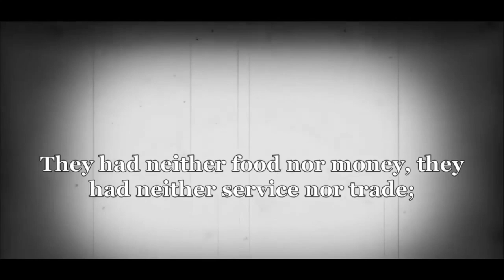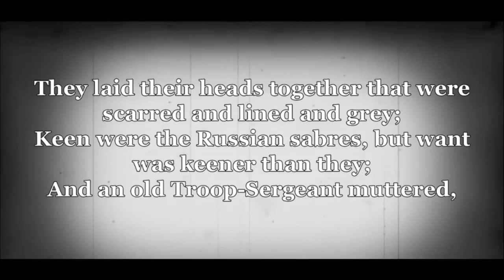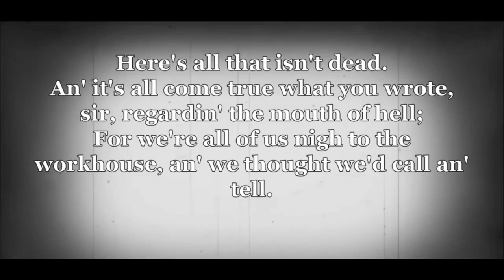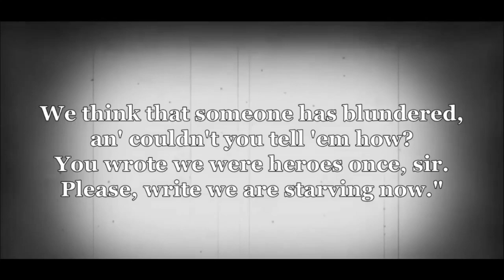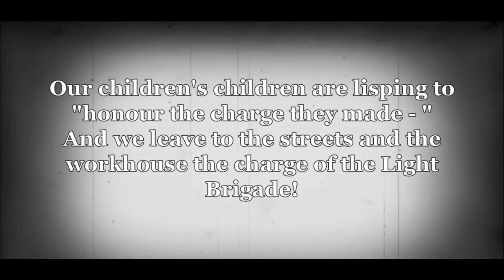The Last Of The Last Brigade | Rudyard Kipling | Great Poems | Emotional Poetry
The Last Of The Light Brigade ranks among Kipling's finest yet least celebrated works. It is an important poem albeit eclipsed by the fame of its 1854 predecessor ( The Charge Of The Light Brigade) by Lord Tennyson. Tennyson had espoused the extraordinary valour of the Light Brigade in a hopeless endeavour and thereby had immortalised them in his poem. Kipling's poem published in 1890 is filled with bitterness and anger at the deplorable condition of the erstwhile heroes of the battle of Balaclava- the last surviving members of the Light Brigade. Once lauded for their heroism by the British public and conferred eternal fame by the power of the pen of the Poet Laureate( Tennyson) himself, their subsequent descent into poverty and deprivation is a shocking and heart-rending narration of the plight of feted war veterans. This is sadly the story of many soldiers the world over. The infuriated Kipling lambasts British society for their callousness and lack of empathy towards their heroes. A terribly moving poem, ' The Last Of The Light Brigade' was conveniently forgotten as society does not want to be confronted by its hypocrisy and double-standards. The poem sadly rings true to this day and mirrors the attitudes of society towards people who have outlived their utility.

Full Poem:

There were thirty million English who talked of England's might,
There were twenty broken troopers who lacked a bed for the night.
They had neither food nor money, they had neither service nor trade;
They were only shiftless soldiers, the last of the Light Brigade.

They felt that life was fleeting; they knew not that art was long,
That though they were dying of famine, they lived in deathless song.
They asked for a little money to keep the wolf from the door;
And the thirty million English sent twenty pounds and four !

They laid their heads together that were scarred and lined and grey;
Keen were the Russian sabres, but want was keener than they;
And an old Troop-Sergeant muttered, "Let us go to the man who writes
The things on Balaclava the kiddies at school recites."

They went without bands or colours, a regiment ten-file strong,
To look for the Master-singer who had crowned them all in his song;
And, waiting his servant's order, by the garden gate they stayed,
A desolate little cluster, the last of the Light Brigade.

They strove to stand to attention, to straighten the toil-bowed back;
They drilled on an empty stomach, the loose-knit files fell slack;
With stooping of weary shoulders, in garments tattered and frayed,
They shambled into his presence, the last of the Light Brigade.

The old Troop-Sergeant was spokesman, and "Beggin' your pardon," he said,
"You wrote o' the Light Brigade, sir. Here's all that isn't dead.
An' it's all come true what you wrote, sir, regardin' the mouth of hell;
For we're all of us nigh to the workhouse, an' we thought we'd call an' tell.

"No, thank you, we don't want food, sir; but couldn't you take an' write
A sort of 'to be continued' and 'see next page' o' the fight?
We think that someone has blundered, an' couldn't you tell 'em how?
You wrote we were heroes once, sir. Please, write we are starving now."

The poor little army departed, limping and lean and forlorn.
And the heart of the Master-singer grew hot with "the scorn of scorn."
And he wrote for them wonderful verses that swept the land like flame,
Till the fatted souls of the English were scourged with the thing called Shame.
They sent a cheque to the felon that sprang from an Irish bog;
They healed the spavined cab-horse; they housed the homeless dog;
And they sent (you may call me a liar), when felon and beast were paid,
A cheque, for enough to live on, to the last of the Light Brigade.

O thirty million English that babble of England's might,
Behold there are twenty heroes who lack their food to-night;
Our children's children are lisping to "honour the charge they made - "
And we leave to the streets and the workhouse the charge of the Light Brigade!